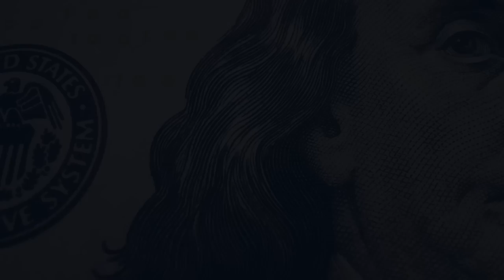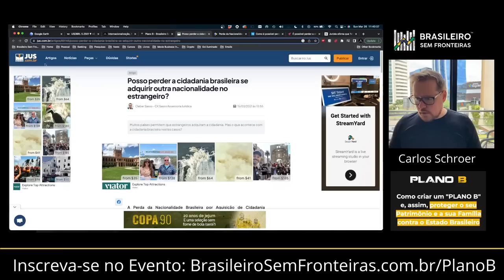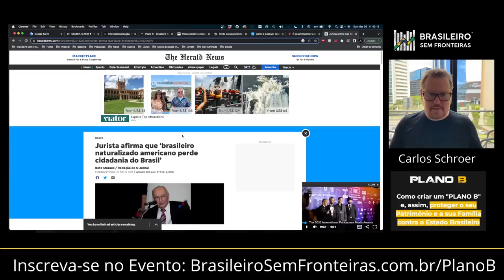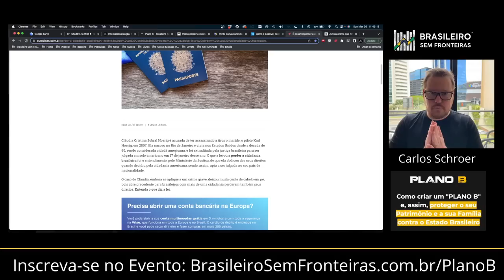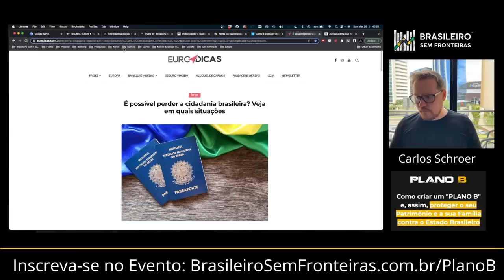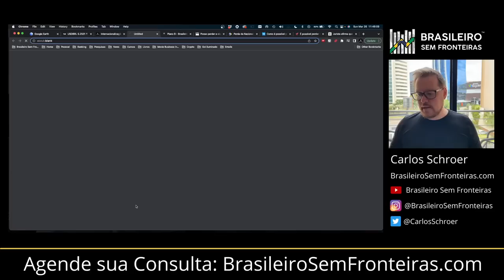Torne-se Americano e perca a Cidadania Brasileira